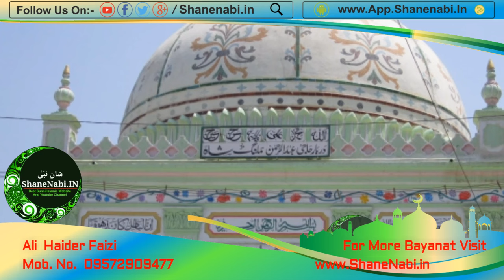Ali Haider Faizi New Naat 2017 | गिरते गिरते मेरा दावा है | Girte Girte Mera Dava Hai Sanbhal Jaoge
📞 Ali Haidar Faizy Lakhanpuri Mobile Number: O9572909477